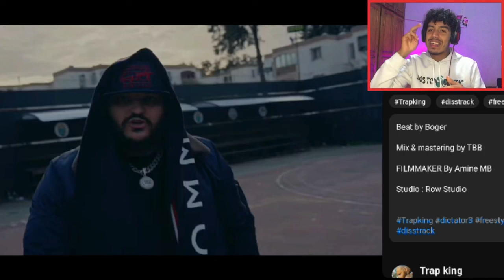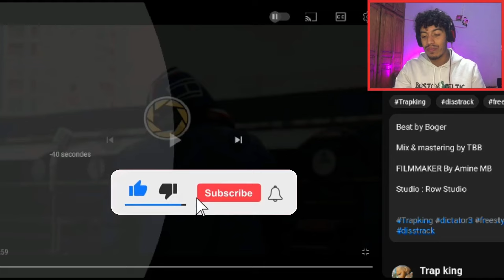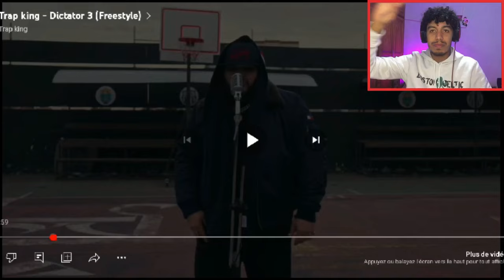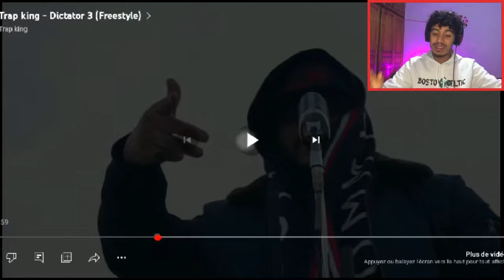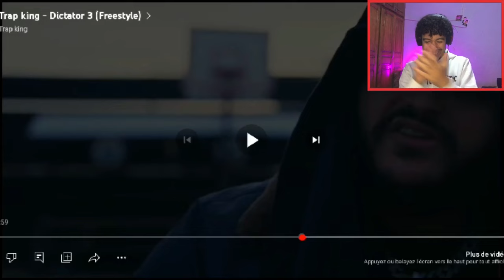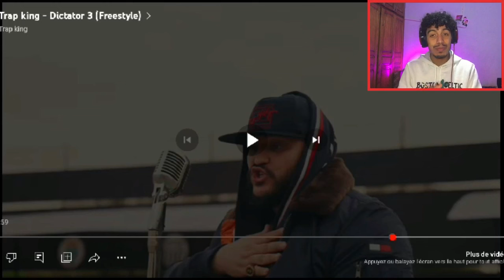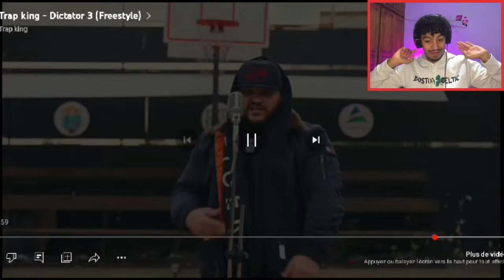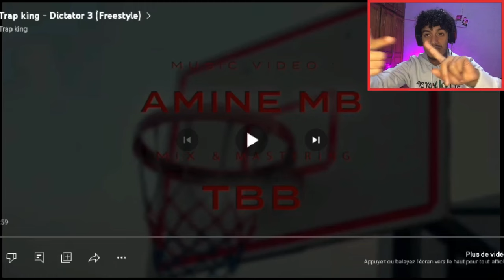Trap King - Dictator 3 (Freestyle) 🔥🔥||🇩🇿🇹🇳REACTION🇹🇳🇩🇿